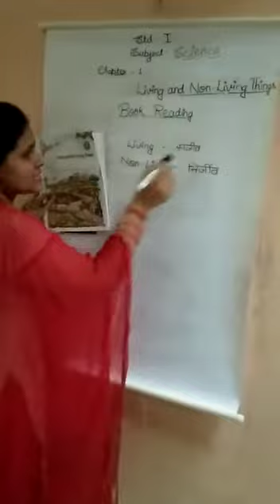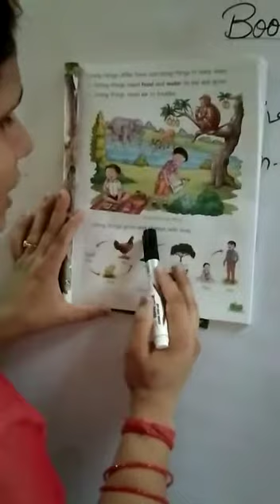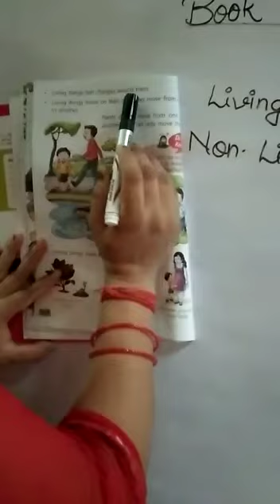July 4, 2020